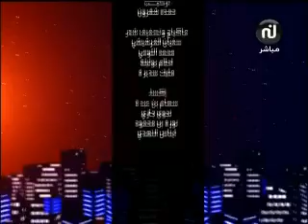Les Guignols Du Maghreb du Lundi 10 septembre 2012